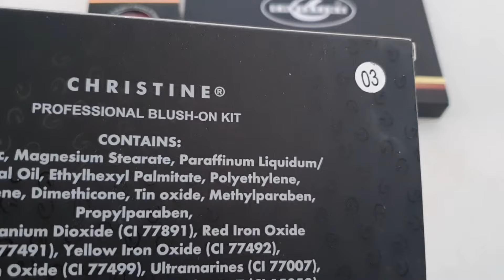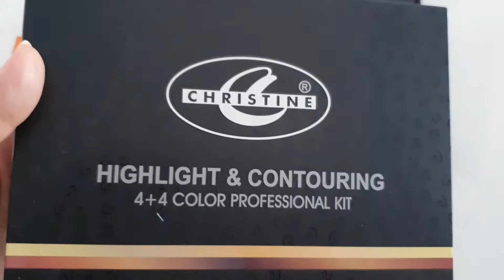Christine Makeup Unboxing| Best Products from Christine Cosmetics| Blush Contour & Highlight| Urdu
Christine cosmetics
Christine makeup products
New makeup haul
Unboxing makeup
Unboxing new makeup
Best products from Christine cosmetics
Best Blush kit
Best contour kit
Affordable makeup
Best blush Palette
Best Highlighters from Christine cosmetics
kryolan tv paint stick shades
kryolan tv paint stick
best ways to apply tv paint stick
easy methods to apply base
best waterproof base
best methods to apply flawless base
parlor secret for flawless base
flawless and long-lasting base technique
how to use kryolan tv paint stick
kryolan tv paint stick review
kryolan
salon base using kryolan tv paint stick
kryolan paint stick
kryolan tv paint stick price
kryolan tv stick
tv paint stick
different and best ways to use kryolan tv paint stick
kryolan tv paint stick for bridal makeup
how to apply kryolan tv paint stick
kryolan tv paint stick for brown skin
asma khan
kryolan 3w shade stick
shazma mua
Kryolan bridal makeup base
Kryolan tv paint stick parlour secret
Kryolan shades
How to apply foundation
kainat faisal
Top shades in kryolan tv stick
Parlour secret bridal base
glossips
amara javed
glow up with mahnoor
Kryolan base products
Party makeup base with kryolan
anum ehsaan
Kryolan makeup base
makeup by shameen
Best waterproof foundation
Waterproof base for summers
Best foundation for all skin types
Affordable makeup
Best Affordable makeup
Affordable makeup brands
Flawless makeup
Flawless Base tips and tricks
Viral videos
Trending youtube videos
Viral makeup videos
pakistani makeup look
india vs pakistan makeup
pakistani makeup
makeup
Merium pervaiz
shazma mua
indian and pakistani makeup
top 10 pakistani makeup brands 2023
asma khan
amara javed
top famous makeup brands in pakistan
affordable makeup
she & she tutorials
arshad moorjani
glamstar
natasha waqas
glam girls by mahwish
amina hussain.
mahwish saqib
memoona muslima
affordable brands
nabiha shahzad
pocket friendly makeup
glossips
kainat faisal
budget friendly makeup
grow up
shopaarel
sameer khan mua
amna's tutorials
zayfied eyeshadow palettes
anum ehsaan
lipstick palettes
makeup by shameen
Concealer palette
Nisha Makeover
kaam wali baat
makeup for dry skin
nisa malik official
shopaarel cosmetics
hamna talib
shopaarel lipstick palette
andaz apna apna
best eyeshadow palette
nishoo khan
best eyeshadow palettes for beginners
tarab khan vlogs
best pakistani makeup
best pakistani makeup brands
Beauty360
pakistan’s makeup brands
Sameera khan mua
pakistani brands
Explore with hira
makeup trends
Meshi Ali
himanshu gupta makeup
aly beautysaloon
shani beauty
ouj beauty parlour
hoorain salon
laila's beauty world
sakshi gupta makeup studio
nadia's makeover
safia mahmood
laila shehzad
pk makeup studio
mawra beauty salon
nabiha shahzad
beautician huma
makeup brands
gohar mishi vlogs
best makeup brands
pakistani makeup
pakistani makeup brushes
I am Shehza
makeup brands in india
battle of pakistani brands
pakistani makeup brush sets
full face using pakistani brands